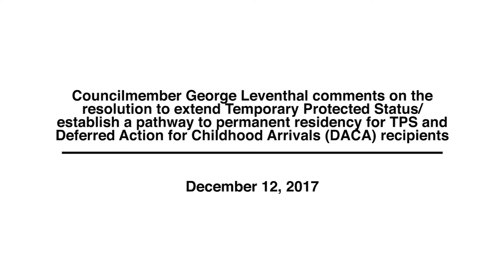Councilmember George Leventhal comments on the resolution to extend Temporary Protected Status (TPS)